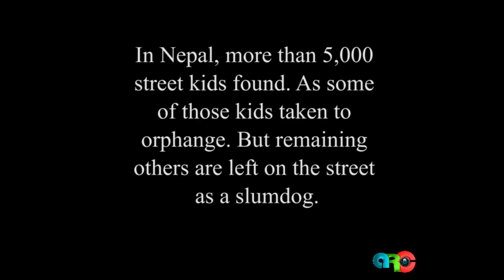Khatey- Nepali short film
may be the country is raising day by day with the growth of new generation in a hope that our country will get a qualified candidates but we are forgetting one thing that those kids of whom we are expecting to make a future but some of them are on a road as a slum with a dark future.. on this dark world..